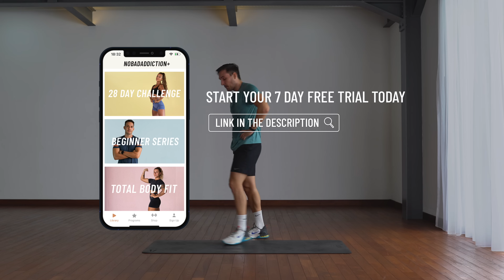20 Min Fat Burning HIIT Workout - Full body Cardio, No Equipment, No Repeat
20 min full body HIIT with a variety of high intensity strength and cardio movements, great for both burning fat and building strength.

▸ Full Body HIIT Workout
▸ Time: 20 Min
▸ Intervals: 45s on/ 15s Rest
▸ No Equipment
▸ Calorie Burn ~300

Let me know what you think about this workout, share your progress, or ask me a question in the comments! 💬💙